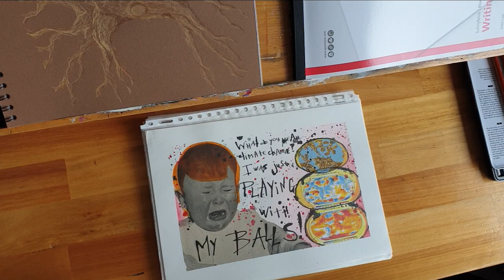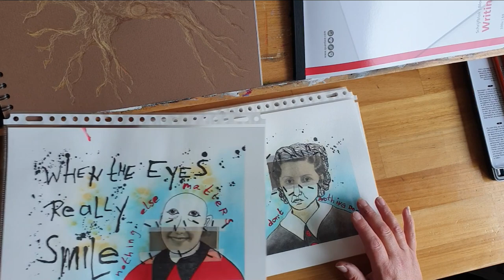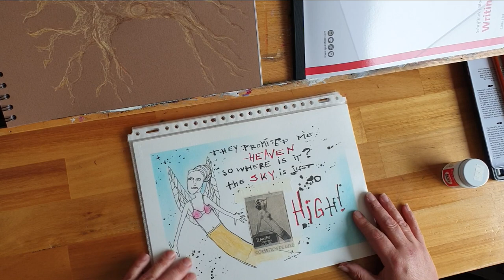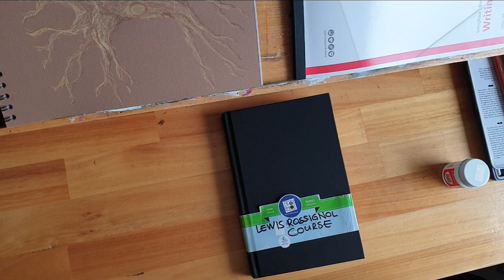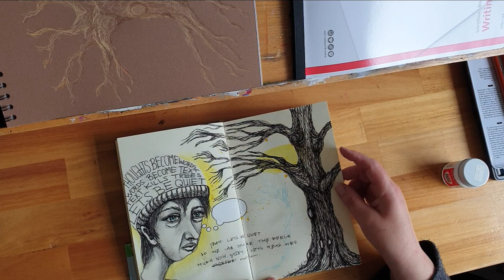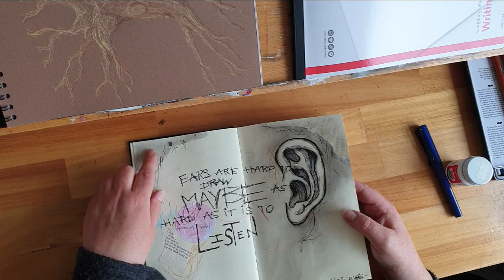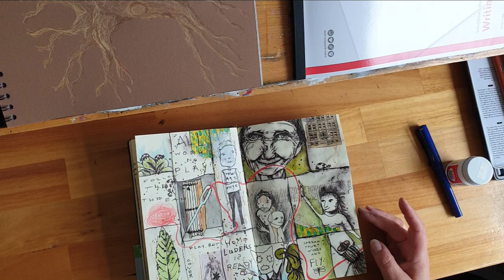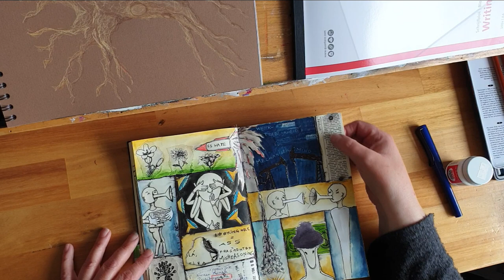A little hint for the upcoming Patreon project and journaling "with" Lewis Rossignol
Little Patreon plan reveal at 47:06

My Etsy shop (there's not a lot in there now, but there;s more to come)